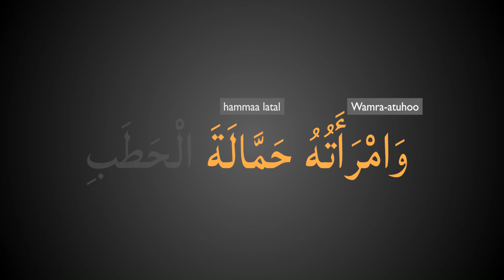Quran Chapter 111: Surah Al-Masad (The Palm Fiber)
This is Meccan Surah. It has 5 verses. The main topic is the curse of God on Abu Lahab and his wife.

Please support us in our mission to build the entire Quran in this format and make it easier for you and your loved ones to read the Quran or simply relax by listening to it.

The video was developed with two specific purpose - first to make it easier for non-Arabic speakers (especially young kids learning Quran) to understand the Arabic text along with the English transliteration above and second to act as a medium to play the Quran without any distracting moving visuals in the background.

CREDITS
concept: Shoeb Lakhi
qāriʾ: Mishary bin Rashid Alafasy